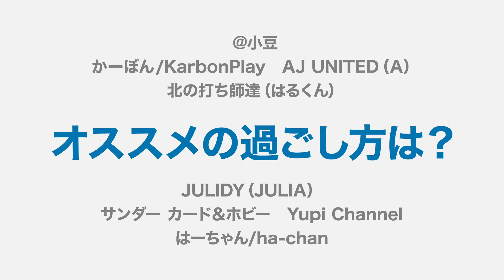【うちで過ごそう#15】UUUMクリエイターのオススメの過ごし方は？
まずは自分が感染者にならないことが大事ですので、不要不急の外出はせず、みんなで協力して自宅で過ごしましょう。

新型コロナウイルス対策の最新情報は
「新型コロナウイルス感染症に関する専門家有志の会」をご確認ください。

【UUUM TV】では
所属クリエイターの最新イベント情報や、ダイジェスト・舞台裏メイキング、UUUM部活動、ボイストレーニングなど様々な活動記録を公開しています！
トップクリエイターたちの普段見られない新しい一面や、これからのスターとなる新クリエイターをあなたの目で見つけてみてください！！